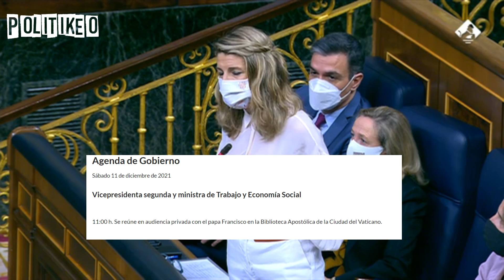YOLANDA DÍAZ responde las MENTIRAS de Macarena OLONA: "Deberían aprender la lección de Chile..."